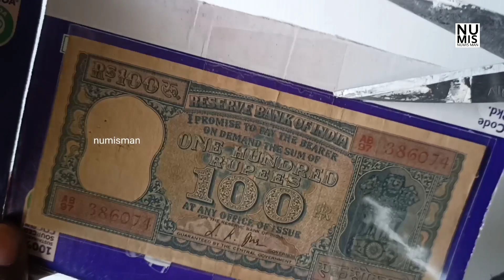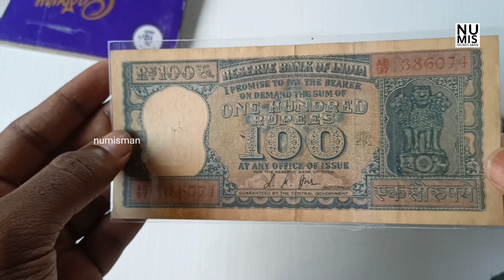3000 രൂപ വിലയുള്ള 100 രൂപ നോട്ട് Old 100 Rupees note value ₹3000 NumisMan Collection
Old Indian Currency note collection